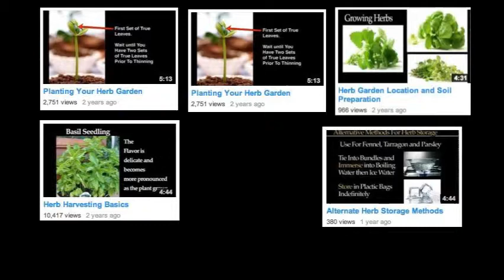Subscribe to the Herb Channel